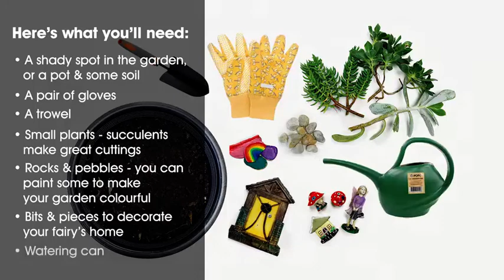How to make your own fairy garden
Keep the kids entertained in the garden and help make a fairy garden. Watch our step by step guide to learn how. It's easy!